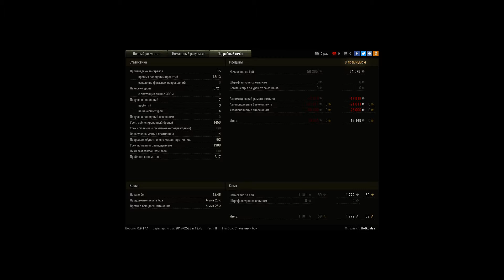стримы на ютуб канале Hotkostya_TV